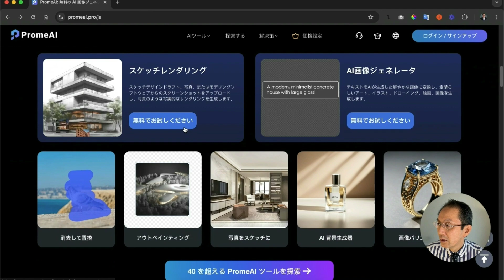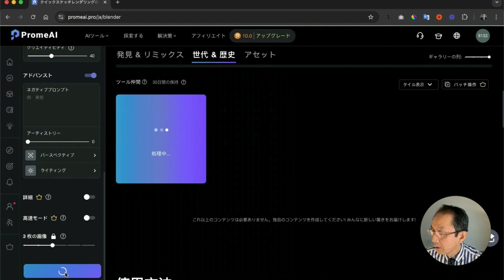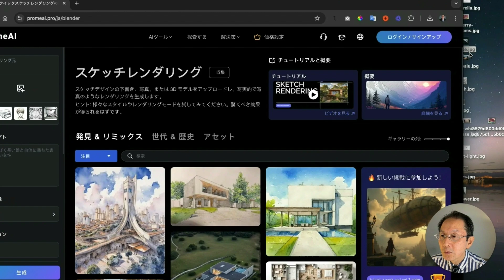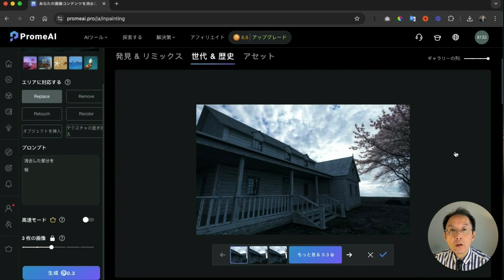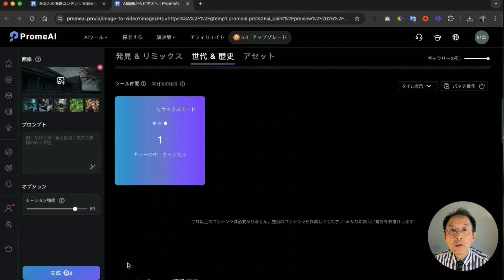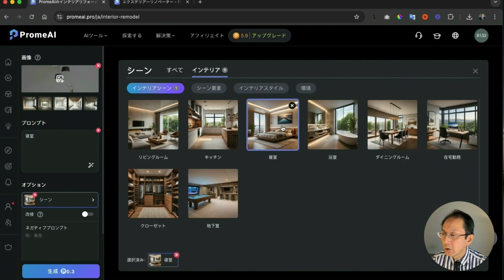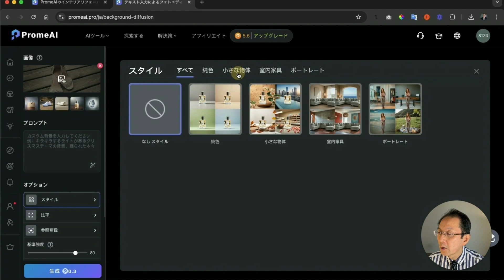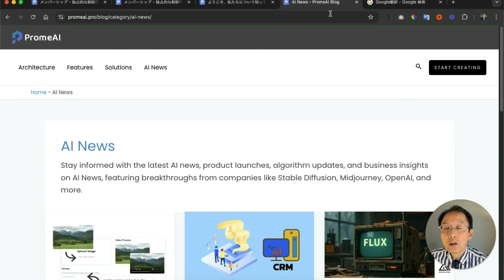建築・インテリア・商品デザインが簡単に！PromeAIの使い方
PromeAIは建築、インテリア、Eコマース、アニメーションなどのデザインを効率化するAIツールです。スケッチレンダリング、AI画像ジェネレータなど25種類以上の機能を搭載し、クリック一つでプロ級のデザインが作成可能。世界200万人のクリエイターが愛用する理由を実演でご紹介します。デザイン業務の効率化や創造性の向上に最適なツールです。

【PromeAI 特別割引】🔥
👉 視聴者限定10%OFFコード：ONLINEBIZ
📝 割引コード使用方法：

👉チャプター
0:00 イントロ
0:40 サインイン
1:17 スケッチレンダリング（傘のスケッチ）
3:21 スケッチレンダリング（建物の画像）
4:10 スケッチレンダリング（建物のスケッチ）
4:49 置換
5:32 画像を動画に変換
6:20 画像や動画を保管する方法
6:40 アウトペインティング（画像の拡張）
7:23 外装改装
8:06 室内改装
8:46 商品画像の背景の変更
9:47 画像をスケッチ画像にする
10:41 プライス
10:50 特別ディスカウント
10:59 問い合わせ先
11:07 エンディング

🎁【無料電子書籍プレゼント中！】
AI活用やデジタル時代のビジネスに役立つ電子書籍を多数ご用意しています。
▼電子書籍一覧・ダウンロードはこちら